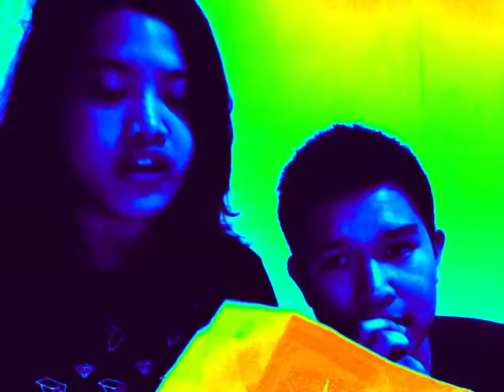WELCOME!!!:D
We just wanna welcome you guys here on our channel..hope you have fun